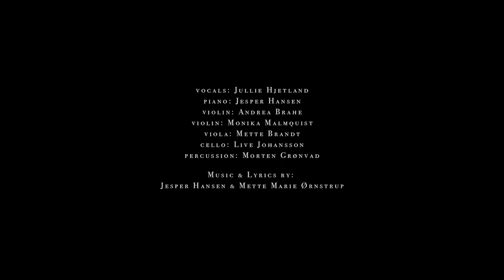Jesper Hansen - Lad Sneen Falde [Official Video]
From the album "Images of Winter", released on Feb. 28th 2022 by ExoPAC Recordings

Jullie Hjetland: Vocals
Andrea Gyarfas Brahe: Violin
Monika Malmquist: Violin
Mette Brandt: Viola
Live Johansson: Cello
Morten Grønvad: Percussion
Jesper Hansen: Piano

Music and lyrics by: Jesper Hansen & Mette Marie Jensen Ørnstrup
Arranged by: Jesper Hansen
Recorded by Christian Heyman at Heyman Studio
Piano recorded by Thomas Vang at The Village Recording
Produced by Jesper Hansen
Mixed by August Wanngren
Mastered by Jan Eliasson

Video Edited by Rune Buch
Video Shot by Christine Louw from Louw Foto

This release wouldn't have been possible without the amazing support from Kodas Kulturelle Midler, MPO & Dansk Artistforbund.